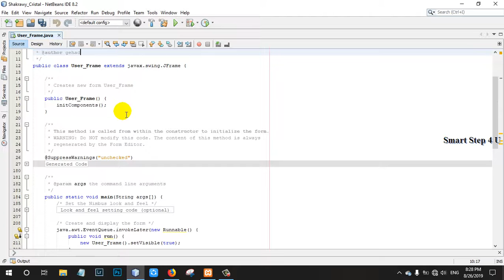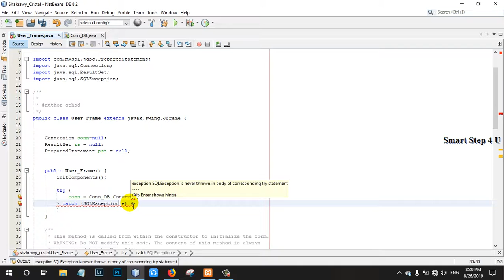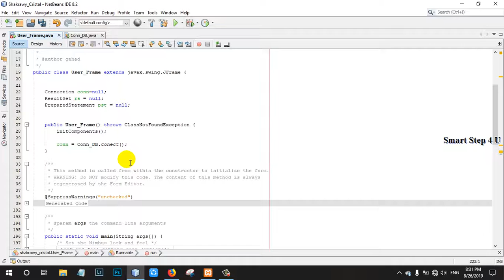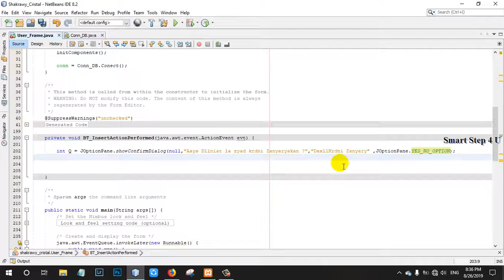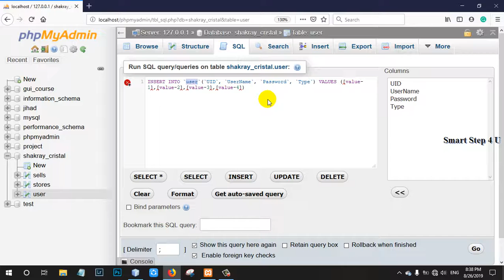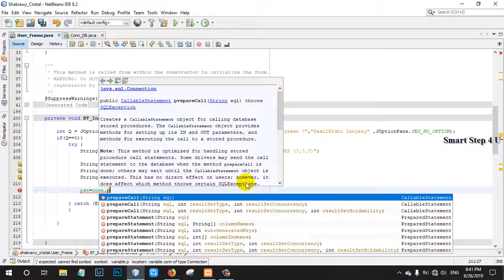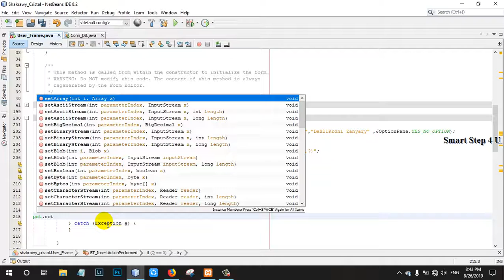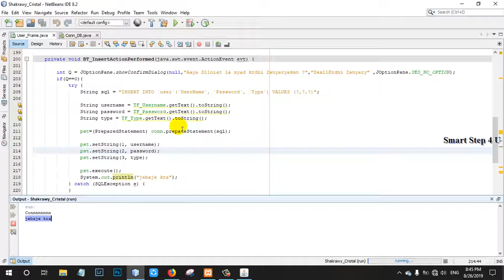Insert data into Table User using User Form V8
له‌م وانه‌یه‌دا باس له‌ چۆنێتی داغڵ كردتی زانیاری ده‌كه‌ین بۆناو ته‌ووه‌كه‌و هه‌روه‌ها به‌ستنی فۆڕمه‌كه‌مان به‌ داتابه‌یسه‌كه‌مانه‌وه‌.